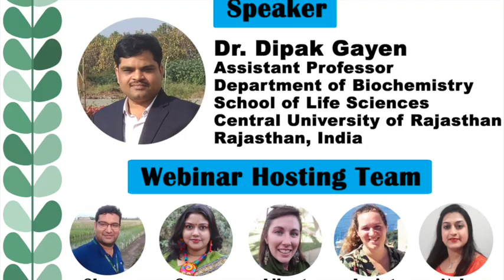Bioingene.com Interview of Dr. Dipak Gayen, Asst. professor, Central University of Rajasthan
About Speaker:
Dr. Dipak Gayen is an Assistant professor at the Central University of Rajasthan. He received his Ph.D degree with an excellent background in Biotechnology from the University of Calcutta under the guidance of Prof. Swapan K Datta. He gainfully combined his expertise in the area of molecular biology, particularly nutritional genomics, with the techniques of cell biology and made significant progress in stress-responsive pathways in plants. Dr. Gayen moved to the National Institute of Plant Genome Research (NIPGR), New Delhi, under the mentorship of Dr. Niranjan Chakraborty as DBT-research associate. Dr. Gayen was associated with proteomics and functional genomics works for understanding stress tolerance of plants. He has published several research papers in reputed journals. Dr. Gayen is the recipient of a prestigious national award like INSA young scientist-2017 and NASI young scientist-2018 based on significant scientific contributions. In 2018, Dr. Gayen was also selected as a Fulbright Postdoc fellow at Cornell University, USA.